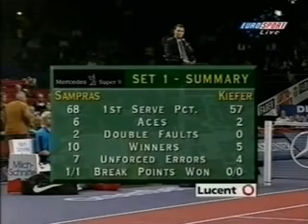Stuttgart indoor 1998 2R Sampras vs Kiefer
Pete Sampras - Nicolas Kiefer - Stuttgart indoor 1998 second round.